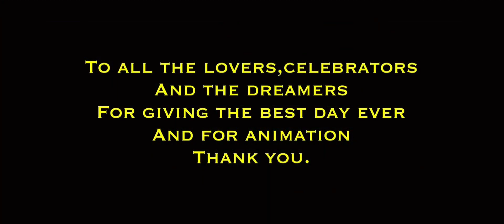Add yourself in Once upon a studio When you wish upon a star Add round 1 @HectorThe10thGraderGuy Is next